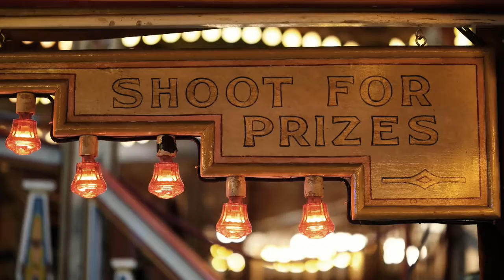Delta 88 "Bootprints"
This is the official music video for "Bootprints" by UK rockabilly trio Delta 88. Taken from "Rockabilly Tales" vinyl EP and "Rocket Powered", the debut album, released on CD in February 2017. Both are available from Western Star Records
Filmed on location at Dingles Fairground Heritage Centre, Devon, by Fats Geordiemo 2016.